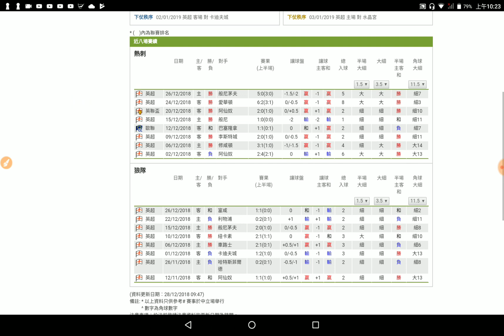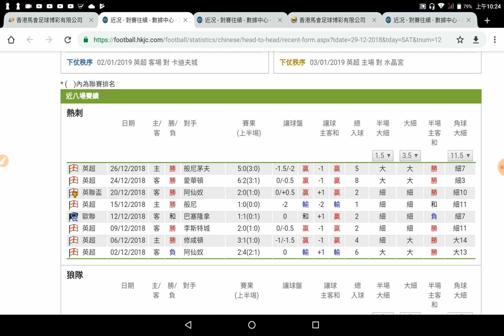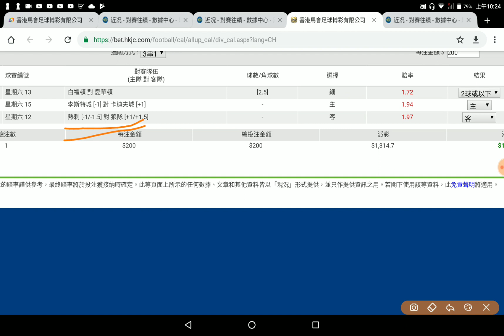足球過關 周六 12場 熱刺 對 狼隊 英超快車 熱刺無力阿King與化骨龍 2018-12-29